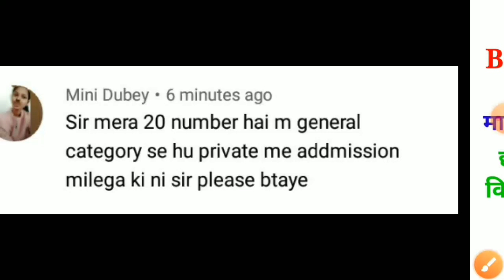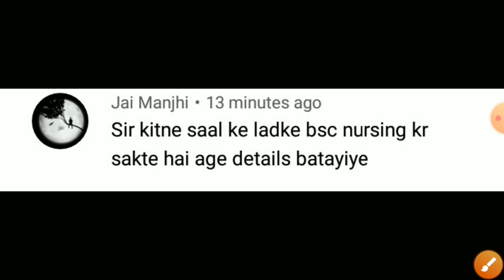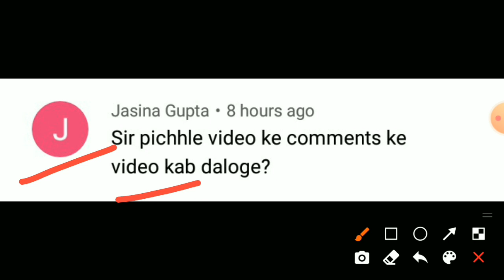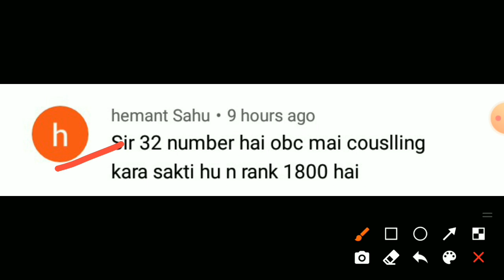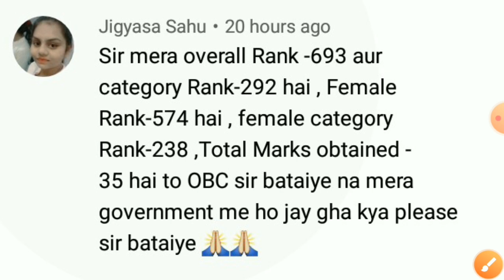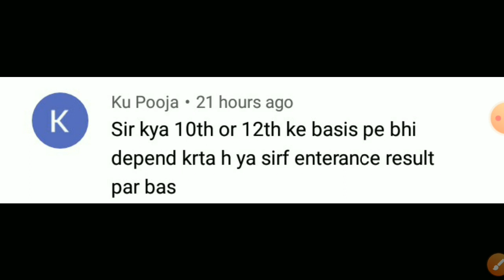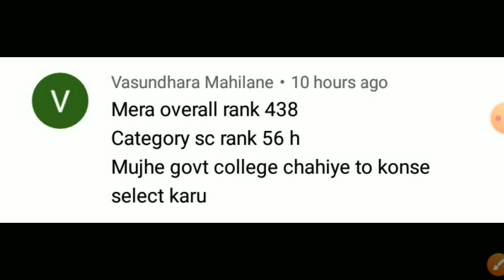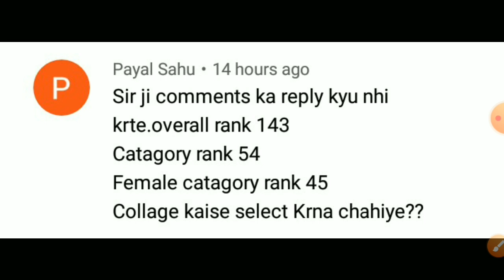cg bsc nursing counselling 2022 || cg bsc nursing counselling date || नर्सिंग का Cut ऑफ कितना जाएगा?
cg bsc nursing counselling 2022 ke counselling process ke baare mein